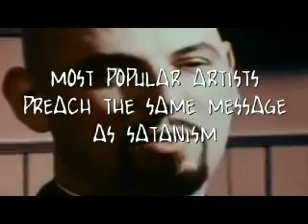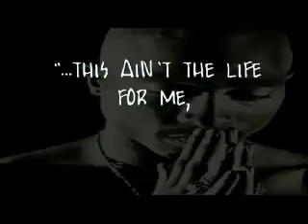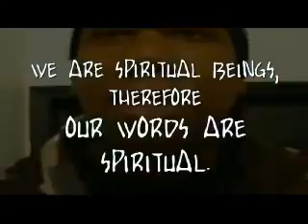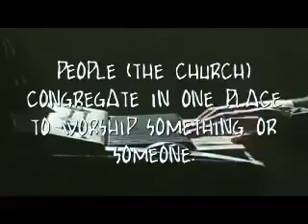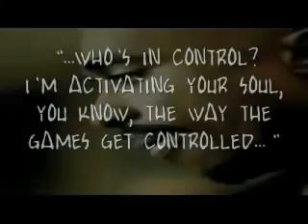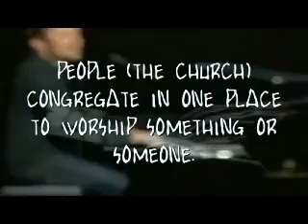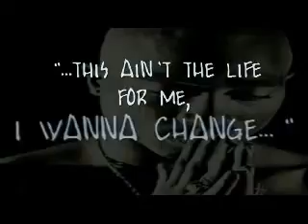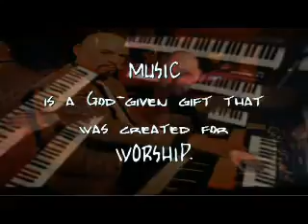Do you want your kid to listen to hip hop? Part 2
When you want to succeed as bad as you want to breathe, then you'll be successful You can download the mp3 version of this speech for your iPods/iPhones .